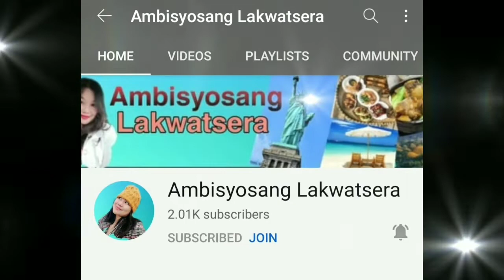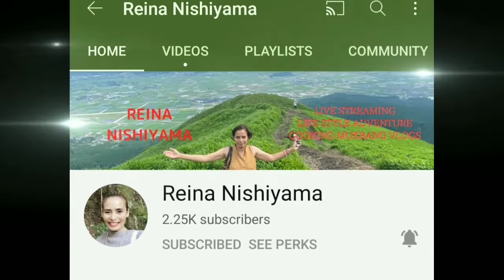REZA DARMAWANGSA VS MIRRIAM EKA SING OFF TIKTOK PART III | REACTION VIDEO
Hlo guys this is my reaction video for Reza darmawansa vs Mirriam Eka Sing off tiktok Part III. Enjoy watching

Please connect to my TEAM JOYFUL MEMBER
KISSES IGOROT88